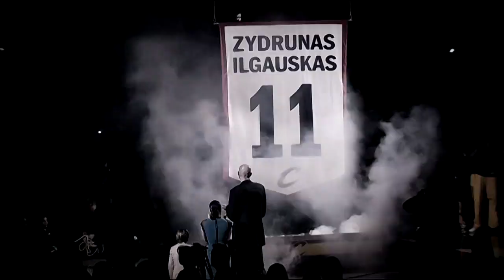Lithuanian NBA Players Highlights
Check out Lithuanian NBA players' ultimate mixtape!